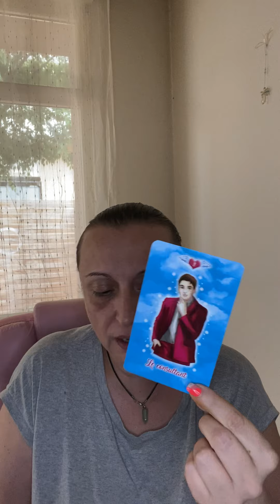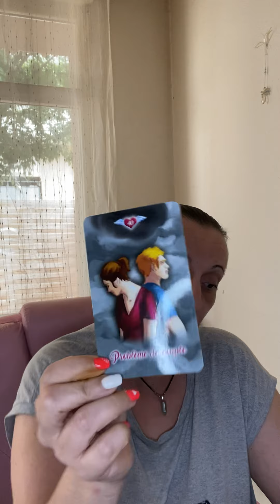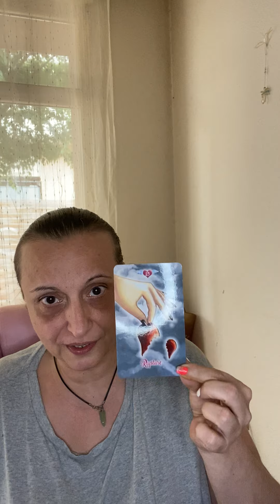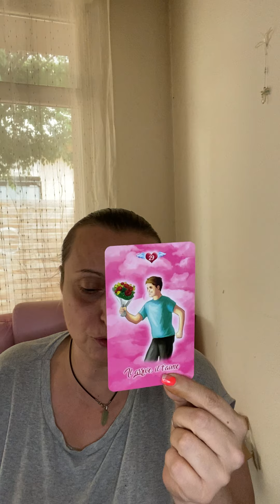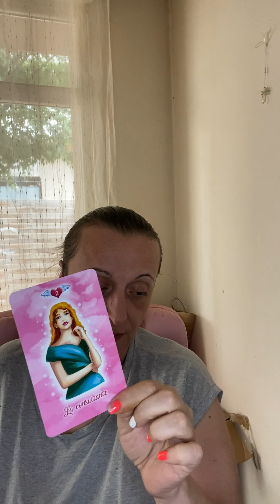Sagittaire juin 2022 l’amour mais tu sais que tu la prise pour une idiote. Rencontre célibataire.